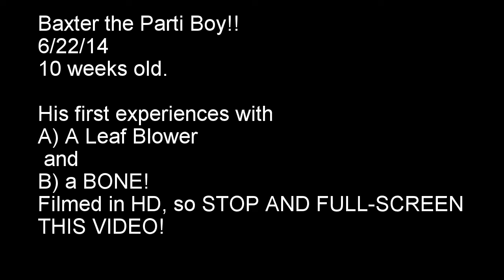Mini Schnauzer "Baxter" ATTACKS! By Robert Scott, Anchorage, Ak.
This is a very cute, and VERY FUNNY video!  10 week-old Baxter! A mini Schnauzer, Parti color. His first time battling a leaf- blower, and then  buries his first bone. The instinct really comes through!